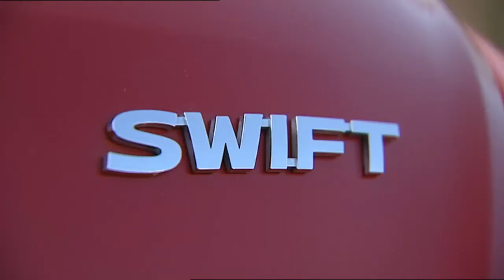New Suzuki Swift Diesel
Nieuwe Suzuki Swift diesel getest door Jeffrey Van Hooydonk / New Suzuki Swift diesel tested by Jeffrey Van Hooydonk / La nouvelle Swift diesel testée par le pilote Jeffrey Van Hooydonk